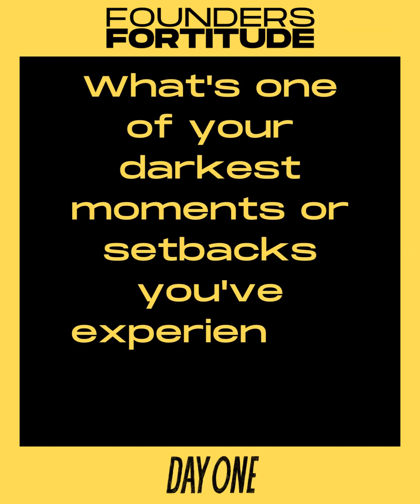Emma Jones: Overcoming Burnout in Entrepreneurship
In the latest episode of Founders Fortitude, we had the privilege of speaking with Emma Jones, founder of Project F, about her gruelling experience with burnout during the COVID-19 pandemic. Her story is not just about the challenges of being a founder but also about the resilience and strategies needed to overcome such trying times.

Emma candidly shares how, after a year into running Project F, the stress and uncertainty brought on by the pandemic led her to question her path. She experienced a loss of coping mechanisms, likening the situation to her past struggle with postnatal depression. Small, everyday tasks became overwhelming, forcing her to confront the harsh realities of burnout.

However, Emma's journey through this dark time is a testament to her strength. By taking a step back, going on a road trip, and gaining a fresh perspective, she was able to regain her footing. Emma’s experience underlines the importance of self-care and the need for founders to sometimes distance themselves to regain clarity.

Key Takeaways:

- 🌟 The reality of burnout in entrepreneurship.
- 🛣️ Importance of taking a step back for perspective.
- 💪 Resilience in the face of adversity.
- 🔄 The power of re-evaluating and adapting strategies.
- 🤝 Support systems are crucial during challenging times.

Tune into Founders Fortitude to gain insights, find encouragement, and realise you’re not alone.

**For your weekly dose of founder courage**
Follow Day One

About Founders Fortitude

Founders Fortitude is a LinkedIn video series by Day One that unveils the challenging and triumphant moments of a founder's journey, offering encouragement and insights to bridge the often lonely path to success. Don't miss out on the inspiring stories that await; tune into Founders Fortitude.

About Day One

Day One is a podcast network for the everyday startup folks in Australia. It's about real stories from founders, investors, and operators who've been there and done that. No fluff, just the gritty details of what it's like to start and run a business.